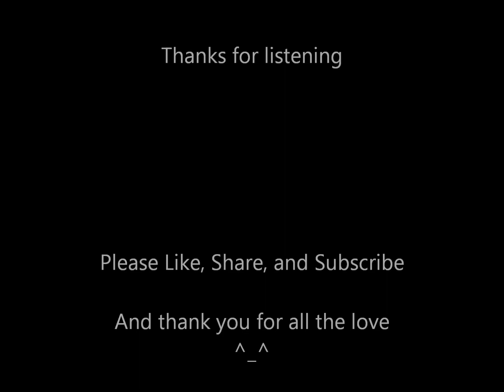Mario Kart 64 Rainbow Road Remake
This was a song remake composed, produced, and engineered by James garrison Summers (JGS)

Alright I really wanted to finish the week off strong with a classic track that really hits the heart! ^_^

This song brought alot of emotion while bringing this one back to life. Rainbow road is still a creation to behold. I really spent alot of time on this one and I hope you guys like the nostalgic feeling I brought back with this one for you all. What was your favorite and most memorable theme from Mario Kart 64??

Kenta Nagata is the original writer and composer of the original N64 Rainbow Road theme

Thanks to everyone that requested this one. I couldn't wait to do this for a long time. I just want to accurately bring classic songs from our childhood back to life. Love you guys!!